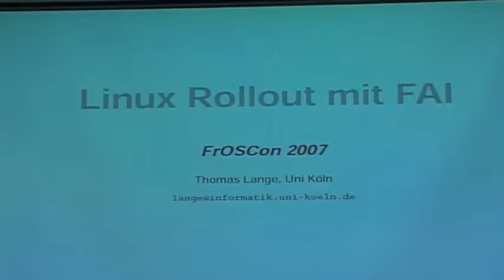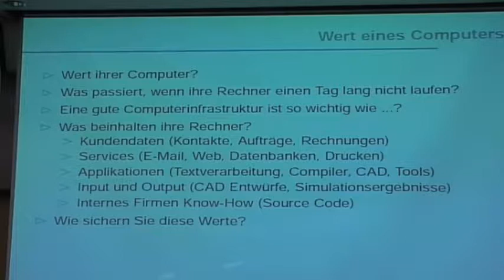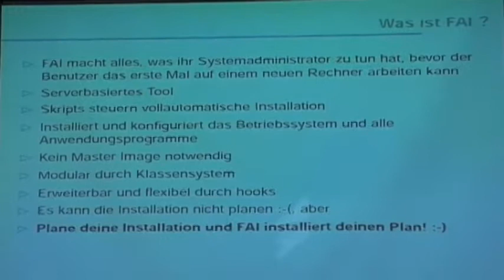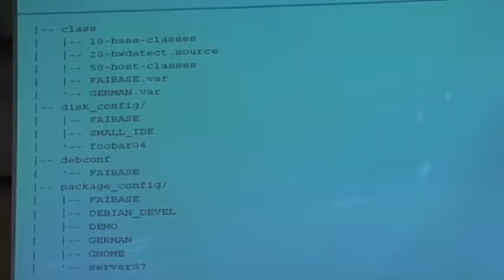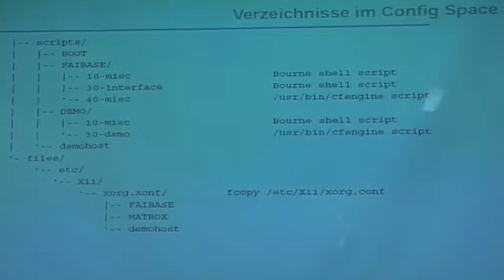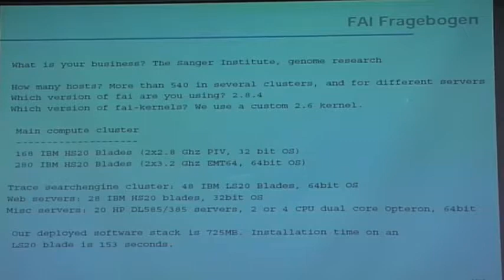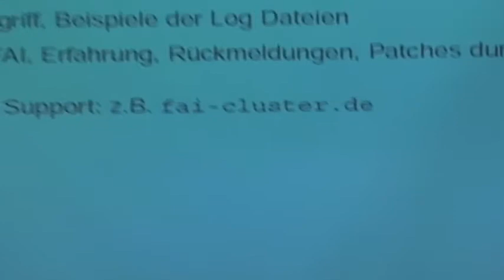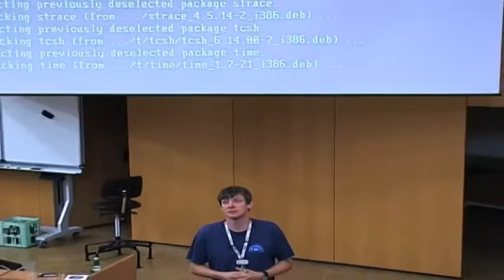Deployment von grossen Linux Installationen (FrOSCon 2007)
Das Debian Projekt "FAI" (Fully Automatic Installation)

Thomas Lange, Debian Developer und FAI Entwickler wird in einem Ein-Stündigem Vortrag FAI im allgemeinen Einsatz beschreiben.

Thomas Lange